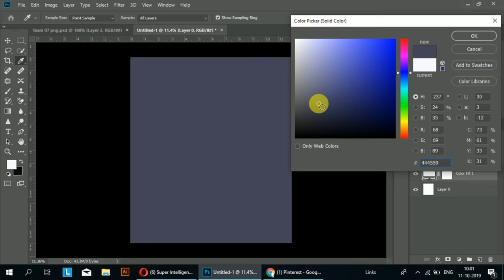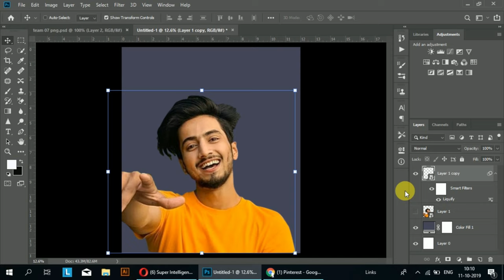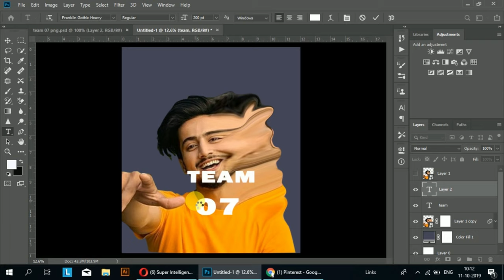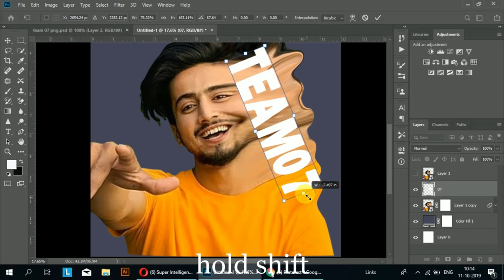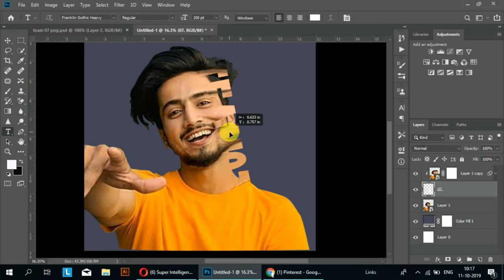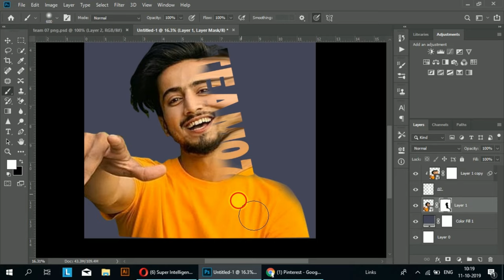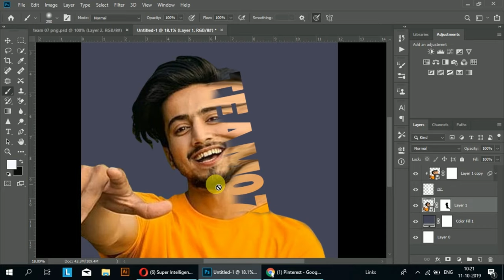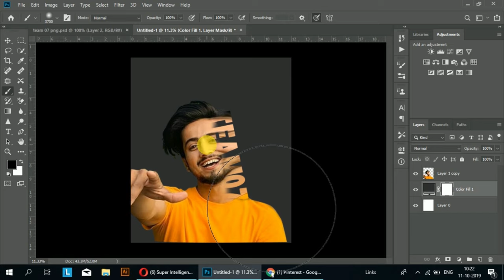How To Create Letter Portrait in Photoshop | Photoshop Tutorial | Creative Typography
welcome back to new video today i'm gonna show you how to make letter portrait effect for photo editing .i hope useful for you and your project.

free photo stuck:- Pexecls.com
In this video cover topic :-
1.how to create letter portrait Photoshop tutorial
2.text masking effect Photoshop
3.Photoshop letter design tutorial
4.Faisu YouTube video
5.letter portrait Photoshop
6.how to make letter portrait in Photoshop
7.Typography poster Photoshop
8.text masking effect | Photoshop Tutorial | Typography
9.alone letter portrait| Photoshop editing tutorial